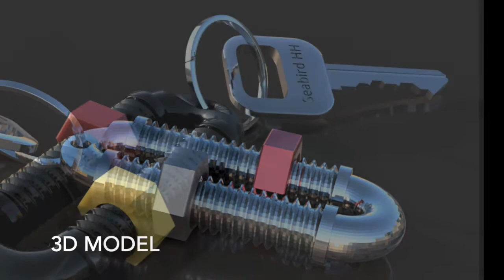Key Chain - modifiable - 3D Printed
This modifiable key chain can be printed in two different versions: glueable or screwable version. Whereby I would always recommend the screwable version, because it allows to make constant changes.

Combine the screw parts individually : bolt, dice, ball, skull or print for example 3 nuts in the colors of your national flag. There are many ways to customize your keychain.